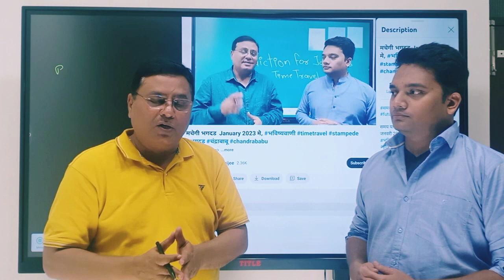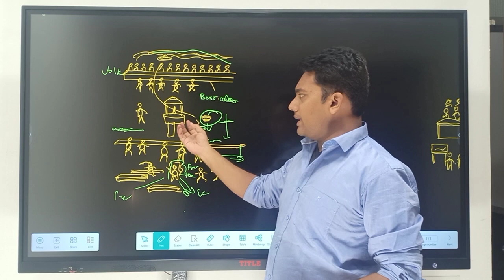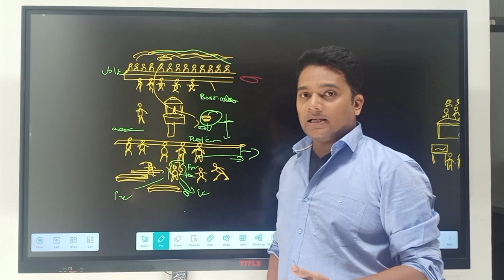वीवीआईपी के साथ हादसा, जनवरी अंत तक होगी यह घटना।prediction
दिसंबर २३ को समय यात्रा के जरिए यह भविष्यवाणी की गई थी की जनवरी में भगदड़ मचेगी, किसी बड़े प्लांट में आगजनी की घटना हो सकती है। यह भविष्यवाणी सटीक सच हुई , आंध्र प्रदेश में चंद्र बाबू नायडू की जनसभा में तीन दिन के अंतराल में दो बार भगदड़ मची, और नासिक में जिंदल के प्लांट में आगजनी की बड़ी घटना हुई।

अब जनवरी के अंत तक समय यात्रा के जरिए की गई भविष्यवाणी यह कहती है की कोई वीवीआईपी सख्शियत के साथ किसी हादसे की वजह से या उन पर हमले की वजह से उनके चहेरे या आंखों पर गहरी चोंट आ सकती है। या किसी हादसे की वजह से किसी इंसान के आग में झुलसने या किसी व्यक्ति के आत्मविलोपन की घटना भी हो सकती है।